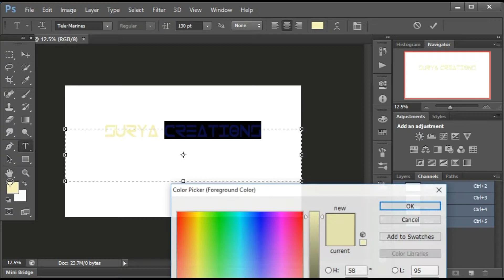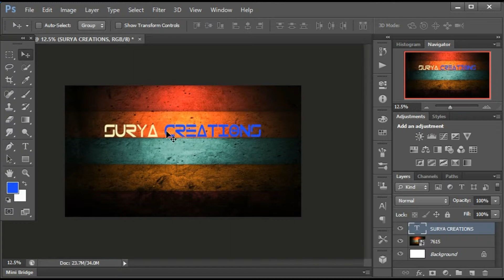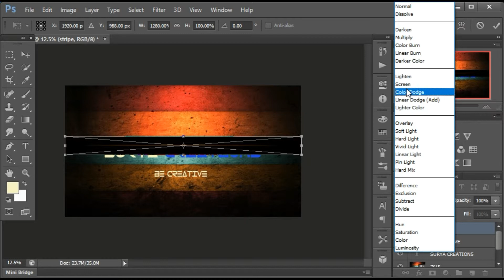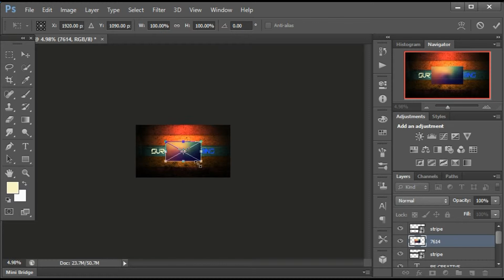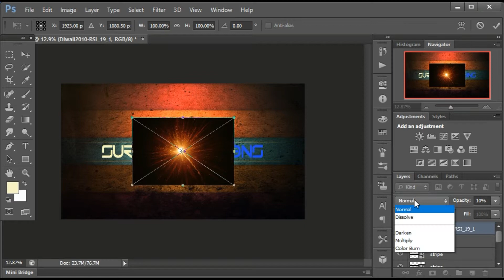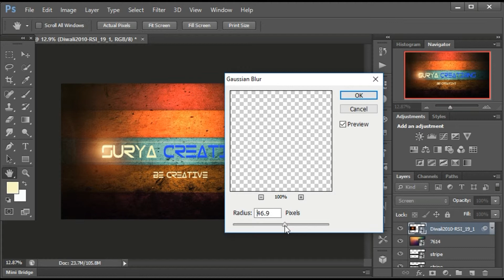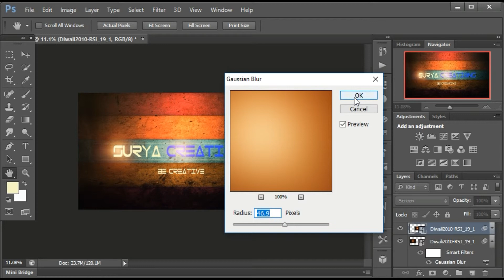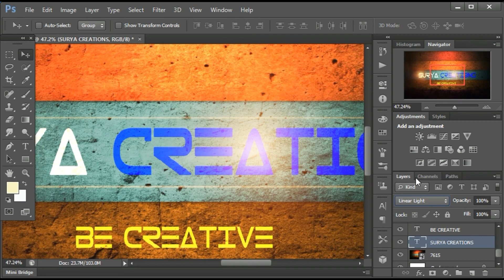How To Design You tube Banner image in photoshop In 4K | Tutorial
In This tutorial I am Going To Show You How To Create A you Tube banner image , In photshop & In 4K resolution